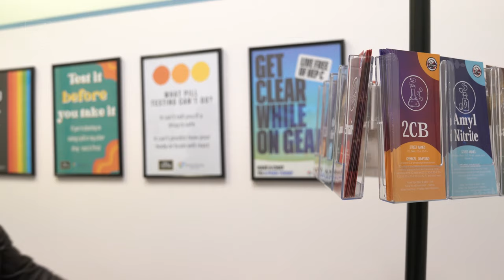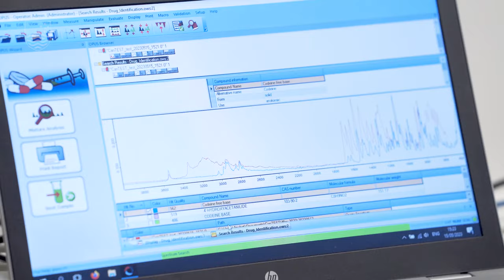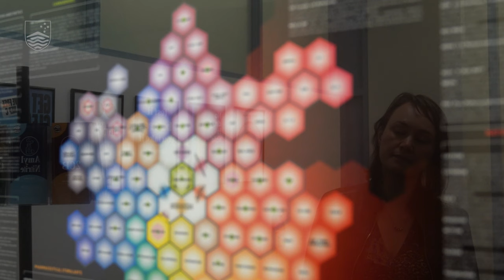Drug checking | Reducing drug related harm in the community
A collaboration between ANU, community and health organisations has established Australia's first drug checking services—protecting drug users, producing new information about drug markets, and evidence of effectiveness for this harm reduction intervention. Drug checking, also called pill testing, reduces the harms of drugs through analytical chemistry and health education. Drug checking is currently the only means by which drug users can obtain quality information on drug purity, adulteration, or substitution. As a stigmatised population who do not always engage in health services, drug checking empowers drug users to make more informed decisions about drug use and can help prevent harm, including overdose and death.

Operated by Directions Health Services in collaboration with Canberra Alliance for Harm Minimisation and Advocacy, Pill Testing Australia, and funding from ACT Health, CanTEST is receives technical support from researchers at the Research School of Chemistry, ANU.